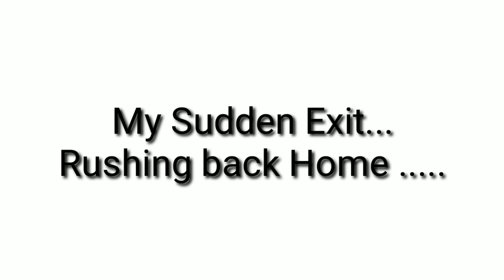My sudden exit # Rushing back home TRAVEL VLOG#9